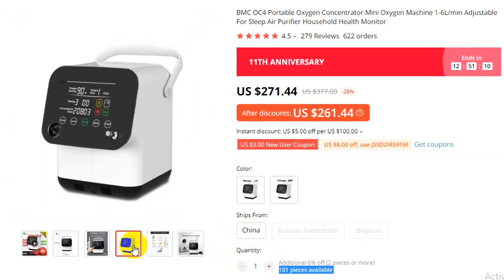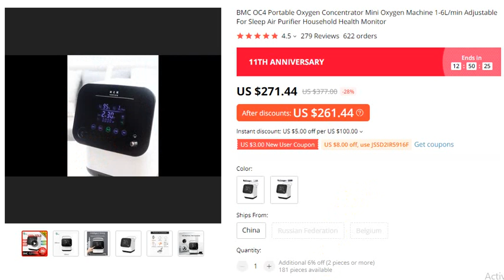BMC OC4 Portable Oxygen Concentrator Mini Oxygen Machine 2021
Order Details

BMC OC4 Portable Oxygen Concentrator Mini Oxygen Machine 1-6L/min Adjustable For Sleep Air Purifier Household Health Monitor
4.5
279 Reviews
622 orders

BMC GII Auto CPAP Machine E-20A/AJ Medical Equipment for Sleep Apnea vibrator Anti Snoring Ventilator with Humidifier Acessories
4.9
107 Reviews
249 orders

BMC Hot Sale T-25A T-25T Y-30T GII BPAP Bilevel CPAP Therapy Apnea COPD with Full Face Mask Tube HumidifierBi-level ventilator
4.8
5 Reviews
14 orders

thanks